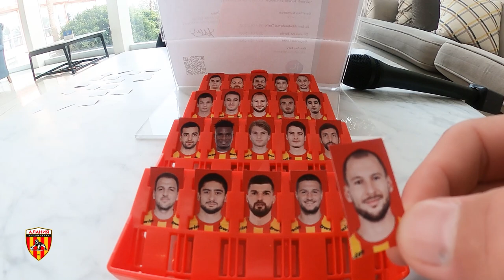Угадай, кто? | Дзахов и Багаев